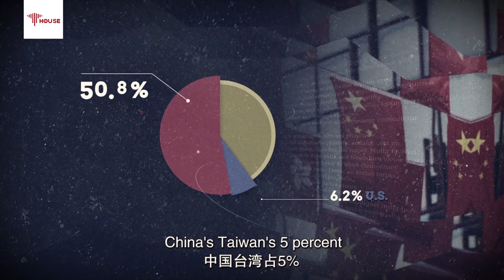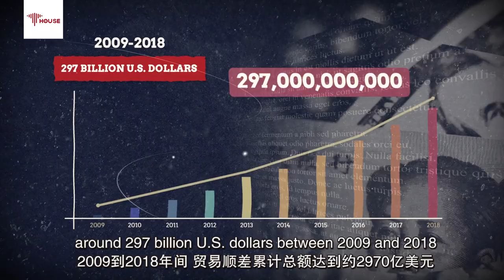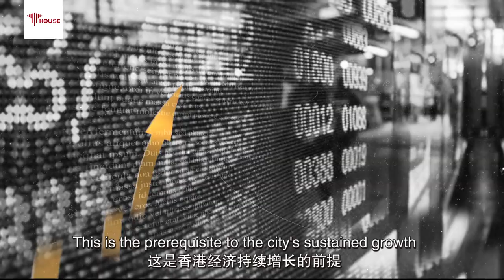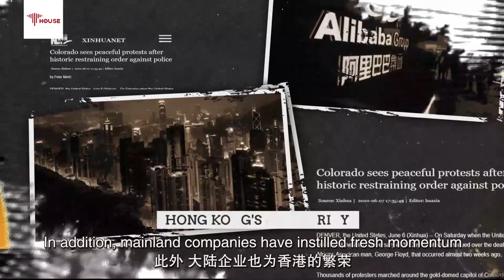U.S. would be biggest loser if Trump follows through on HK threats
Trump threatened to strip Hong Kong of special trade status in response to national security law. Trump's plan is intended to punish China. But figures show American businesses and farmers will suffer the most from the decision.